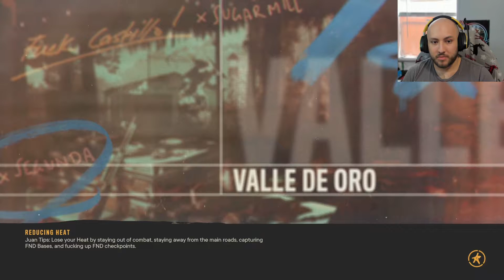Far Cry 6 || THIS IS ALL THEY SEE [Part 32]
What's up, everyone, and welcome to a new video!!